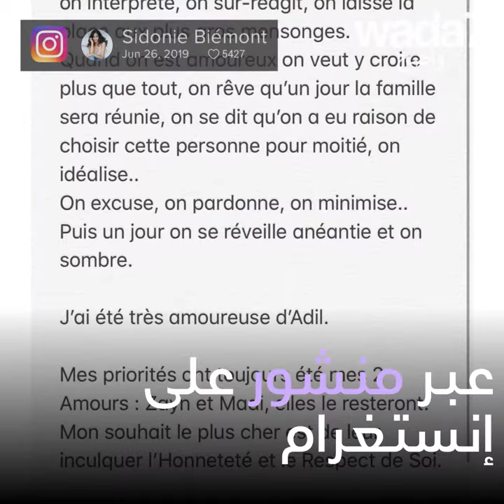باميلا أصبحت عازبة من جديد !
باميلا أندرسون أصبحت عازبة ! انفصلت عن عادل رامي...